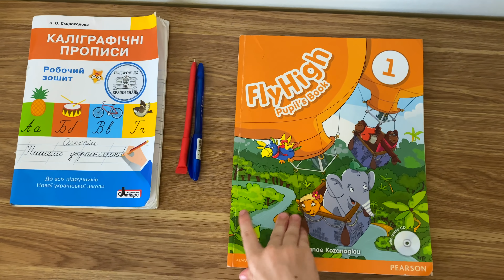Пора в Школу - Утренняя рутина | Детские песенки от Алекса и Насти